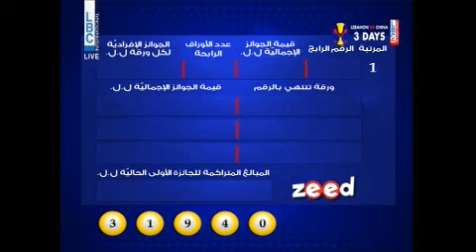LOTO LIBANAIS - LBC LIVE DRAW 10.09.2018